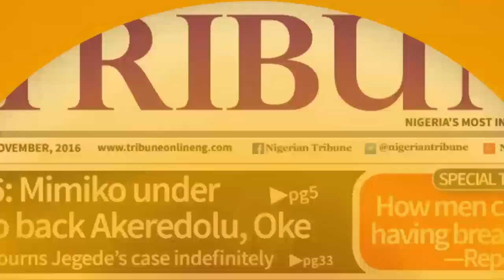NYSC CORPER COMPLAINS ABOUT NOT BEEN PAID COMPLETE BY INEC